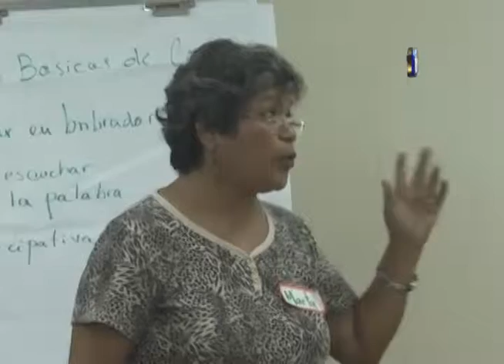ISDEMU continúa fomentando la denuncia contra la violencia hacia las mujeres